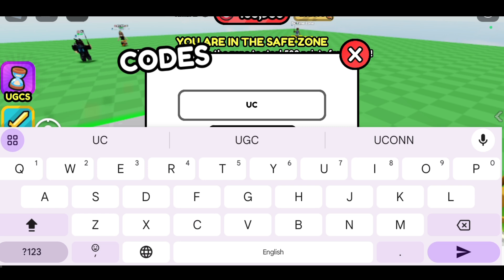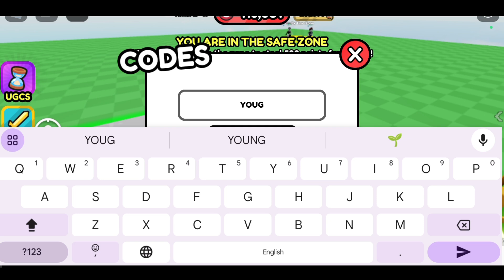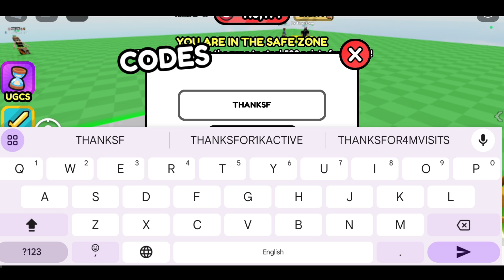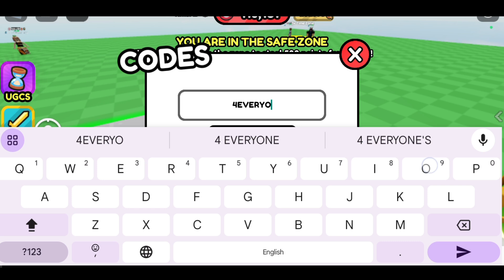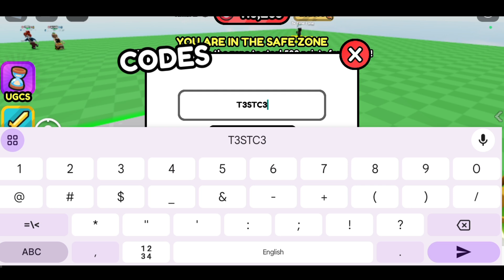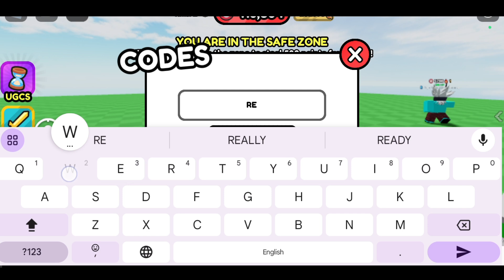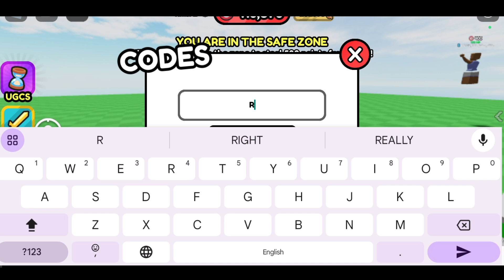*NEW CODES* ROBLOX UGC STEAL POINTS CODES 2024 OCTOBER